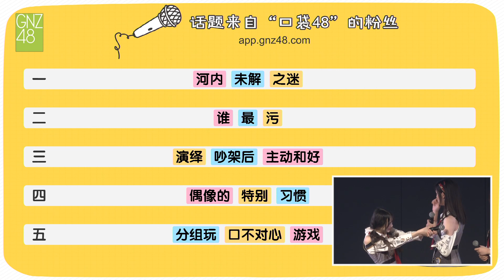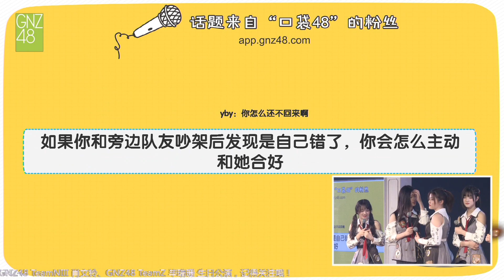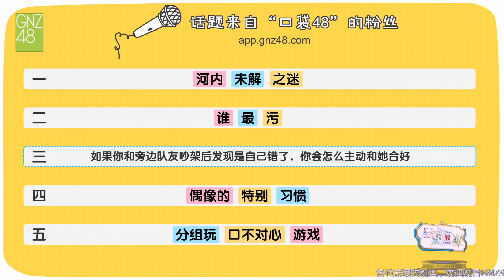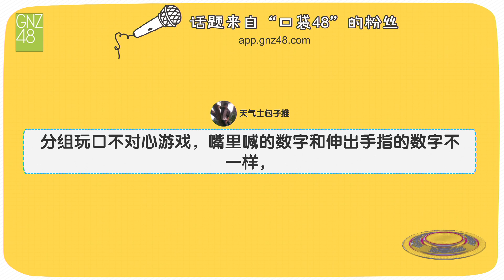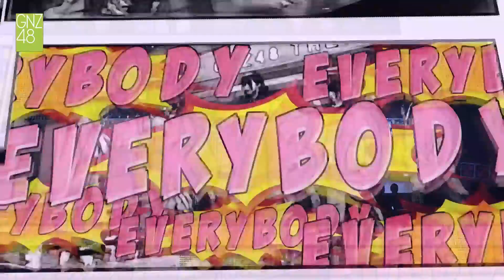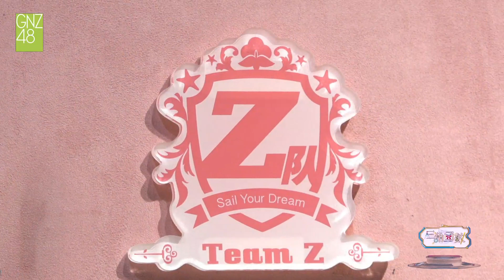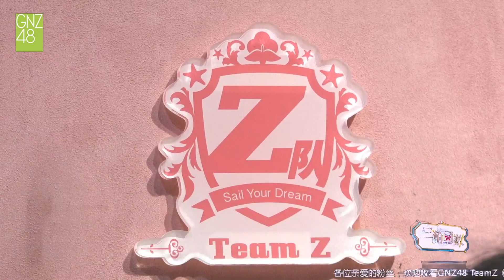《三角函数》剧场公演 GNZ48 TeamZ 20190224